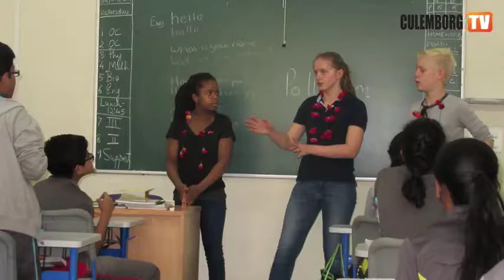India reis voor KWC-leerlingen op CulemborgTV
Vijf leerlingen van het KWC, Alex, Charlotte, Kira, Rohan en Bart hebben de kans aangegrepen om samen met hun begeleidster Daniëlle van der Mark een 8-daagse educatieve en maatschappelijke reis naar India te maken. De reis maken zij samen met zestien leerlingen van drie andere middelbare scholen uit Nederland.